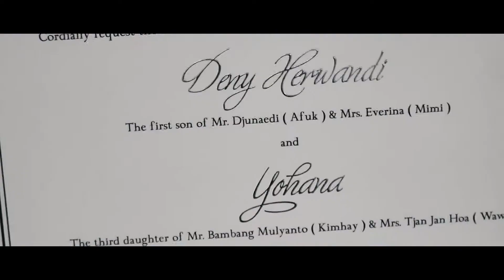The Luxus Grand Ballroom Wedding Of Deny & Yohana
VENUE The Luxus Grand Ballroom
HOLY MATRIMONY GKI bungur